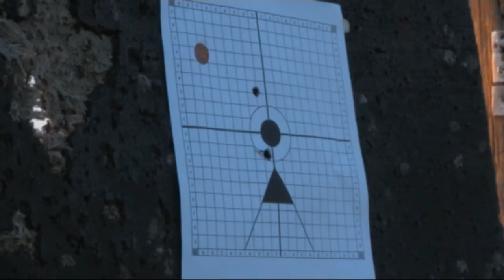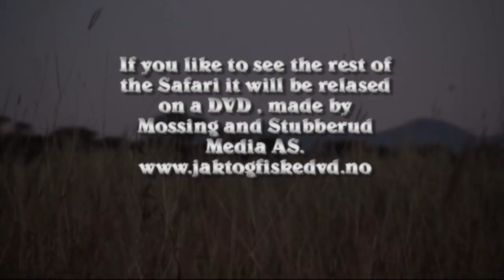Jakt i Afrika - Hunting in Africa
På de siste jaktturene våre til Afrika, har videokamera vært flittig brukt. Vi har fått filmet mange heftige skuddscener på alt fra sjiraff til Impala.

Målet med vår første Afrika DVD er å gi en kort beskrivelse av de vanligste artene i det sørlige Afrika, samtidig som vi ønsker å vise hvordan jakta på disse foregår. Vi vil også prøve å komme med en del tips og råd til de som ønsker å prøve seg på storviltjakt i Afrika.